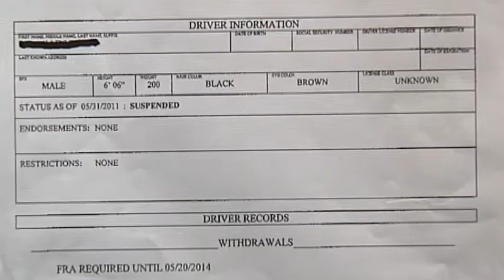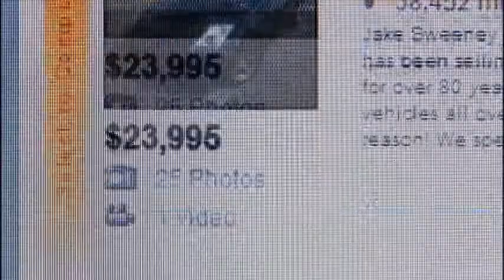Pryor's Cars Focus Of Probe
The focus of the OSU investigation has shifted to star quarterback Terrelle Pryor and his succession of used cars.